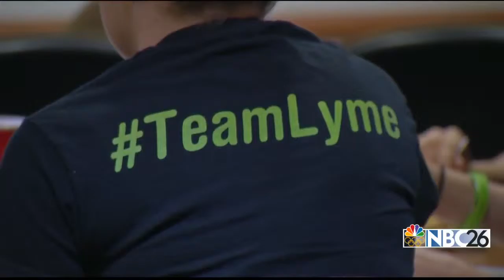NWTC Philanthropy Project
Students raised thousands of dollars to benefit nine local organizations as part of a philanthropy project.